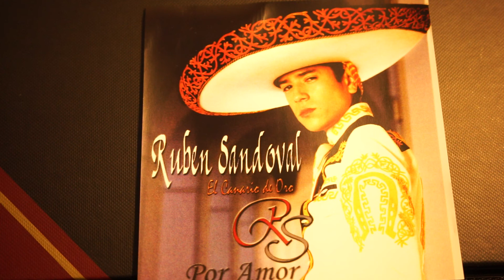RUBEN SANDOVAL "EL CANARIO DE ORO" DE NOCHISTLAN, ZAC.,-UN DIA A LA VEZ